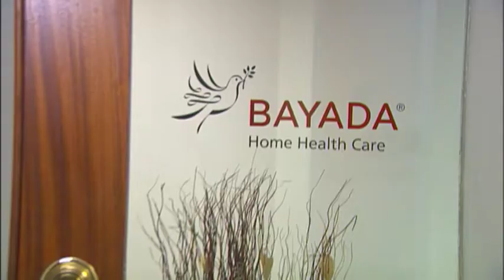Bayada Home Health Care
Bayada Home Health Care is a trusted leader in the industry, serving clients with compassion, excellence and reliability.  It's the "Bayada Way", and it's at the core of everything they do.